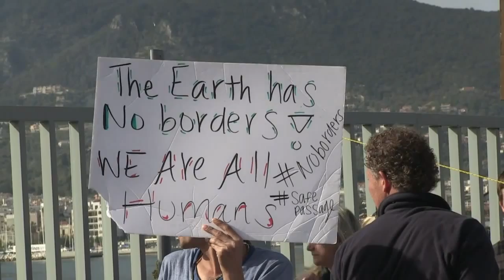Llegan a Turquía primeros migrantes expulsados tras pacto